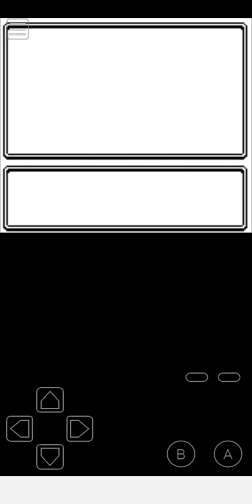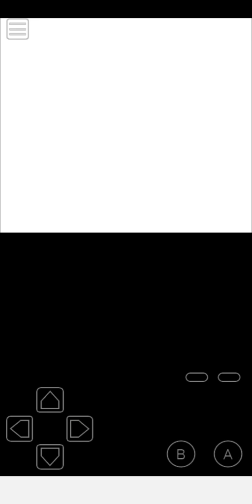Let's Play Pokémon Gold 97 #39 - Route 107 and Ampare Cave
Welcome back to the let's Play of Pokémon Gold 97, now let's to explore the Route 107 and let's go to Ampare Cave. Pokémon Gold 97 is a Pokémon Crystal hackrom based on the Spaceworld 97 demo.